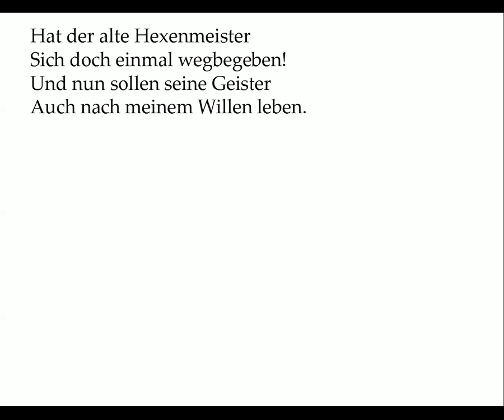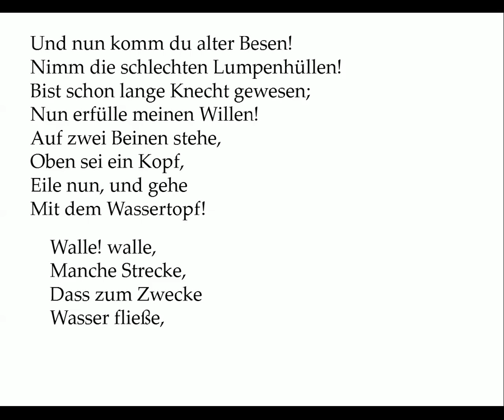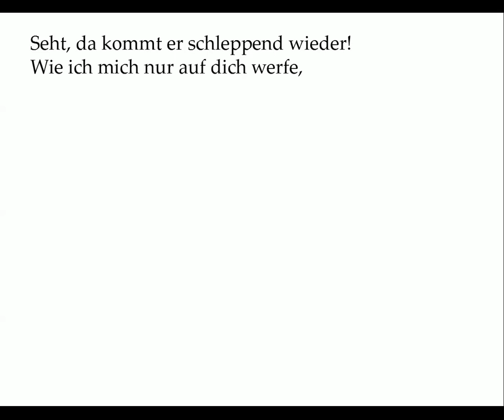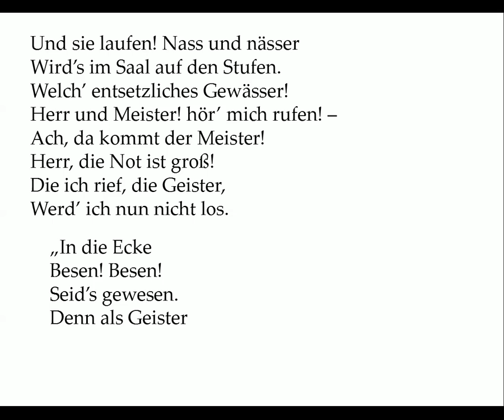Goethe: Der Zauberlehrling (Ballade der Woche 1) Rezitation mit Text zum Mitlesen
Johann Wolfgang von Goethe: Der Zauberlehrling (Ballade der Woche 1) Rezitation mit Text zum Mitlesen - Zeitmarkierungen als Lernhilfe:
1. und 2. Strophe 00:13
3. und 4. Strophe 00:36
5. und 6. Strophe 1:07
7. und 8. Strophe 1:36
9. und 10. Strophe 2:02
11. und 12. Strophe 2:28
13. und 14. Strophe 3:00